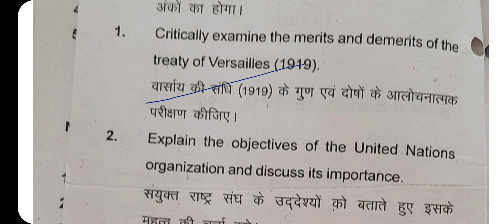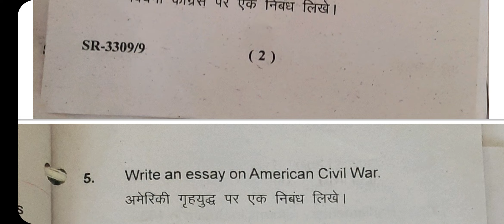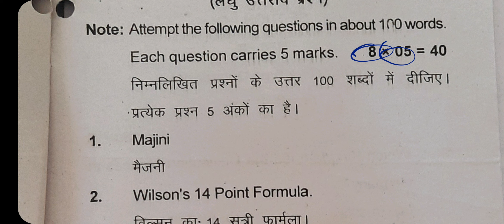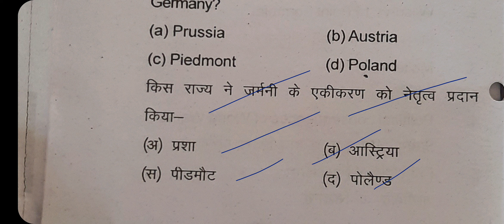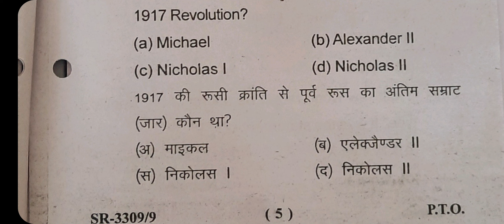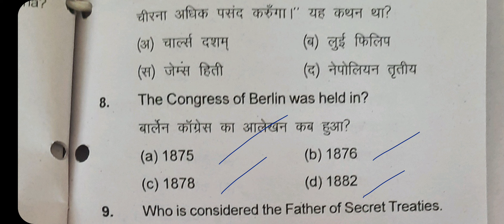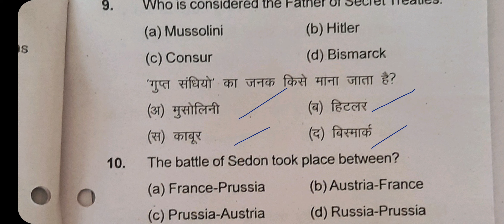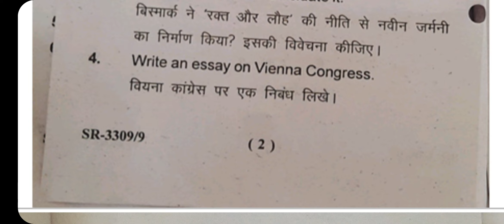PREVIOUS PAPER WORLD HISTORY1815 TO 1945 2023WITH MCQ SOLVED BA THIRD YEAR SRI DEV SUMAN UNIVERSITY